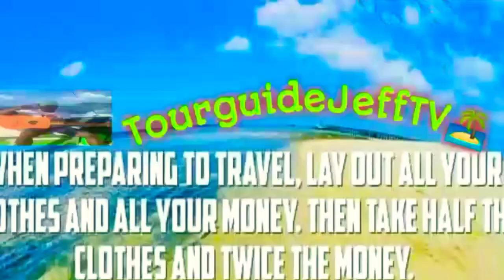Kinakain Ba Ang Bahay ng Pulot Pukyutan?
All my Videos are a happy experience in my life and for the documentary of being as long as I am in my future.

Hello Everyone this is TourguideJeff from Elnido Palawan if you want to explore Elnido please just do connect to me and i will show you the best way to travel trip here in Elnido to this kind of activities: Island tours, inland tours, Mountain climbing tours, waterfalls tour, zip line tour and more.

If you like it the video, please Support me to Like, to Comment, to Share the Video and most important to SUBSCRIBE this channel and don't forget to click the notification bell all button to stay updated for my new videos.

If you interested just add me in my
Fb account:Jeffrey Romero Opiala
Business
Licensed tour guide
Travel Agency:FranzNel Travel & Tours.

honey bee nest in house is good or bad